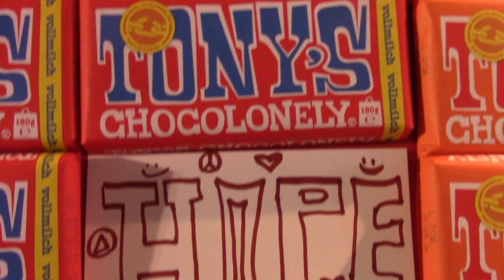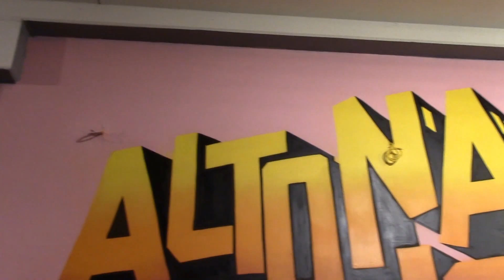Millerntor Gallery #11 | Lary TV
Im heutigen Video zeige ich Euch ein paar Bilder von der Millerntor Gallery #11!!

Meine Kamera: Canon LEGRIA HF R506